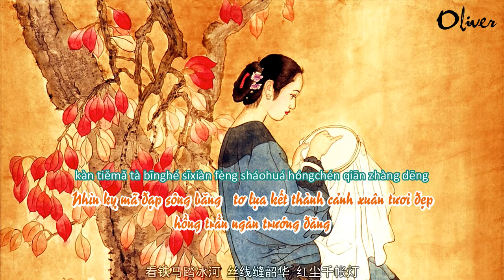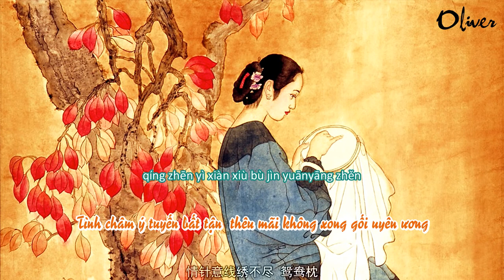[Vietsub+Kara] Thục tú/Shu Embroidery/蜀绣 -- 流月 Lưu Nguyệt